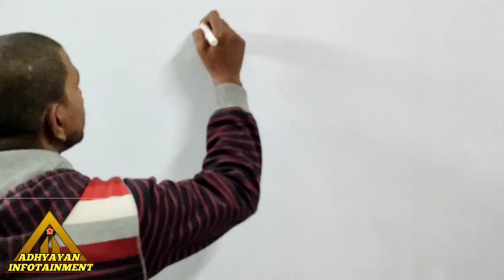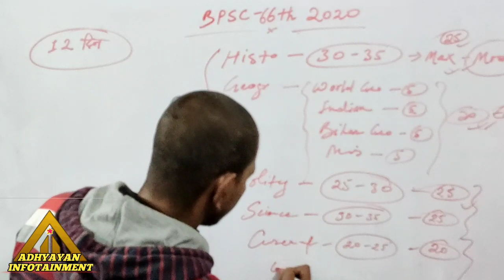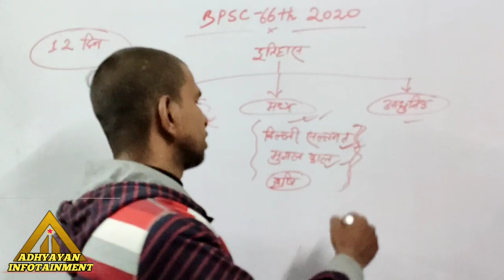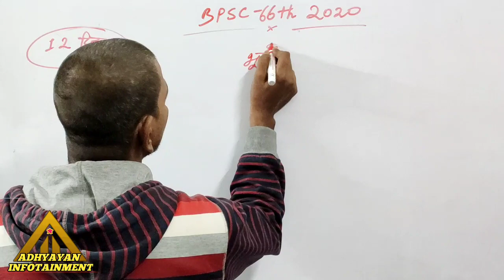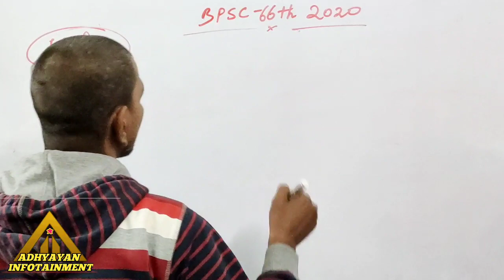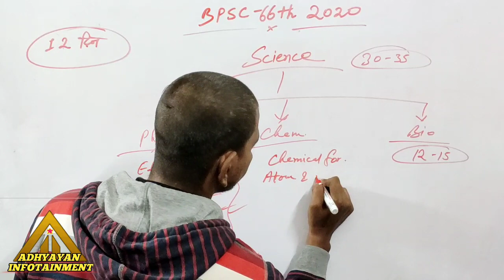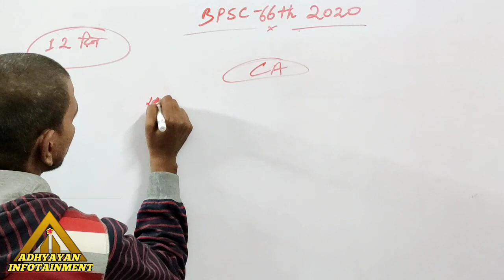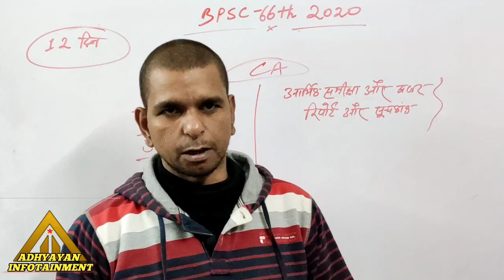BPSC 66th अंतिम 10 दिन में कैसे करें तैयारी? क्या पढ़ें क्या छोड़ें ? 110-120 अंक लाने की रणनीति।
BPSC 66th अंतिम 10 दिन में कैसे करें तैयारी?
120 अंक लाने की रणनीति
महत्वपूर्ण टॉपिक्स जिनसे सवाल पूछे जाते हैं। क्या पढ़ें, क्या छोड़ें??

बिहार विशेष नोट्स और करेंट अफेयर्स सिर्फ ₹500 में प्राप्त करने हेतु

Adhyayan GS+CA नोट्स (PDF) कार्यक्रम
25 अक्टूबर से शुरुआत
(नामांकन प्रारंभ)
शुल्क - ₹5000 (एक साल के लिए)

प्रथम 50 छात्रों के लिए 25% की छूट
लड़कियों के लिए 20% EXTRA छूट
दिव्यांगों के लिए अक्षमता अनुसार छूट
शहीद परिवारों/सैनिकों के लिए 25% EXTRA छूट।

जल्दी जुड़िये और लाभ उठाइये

वीडियो देखिये और किसी भी किताब से प्रश्न बनाकर देखिये। 90-95% प्रश्न जरूर बनेंगे।